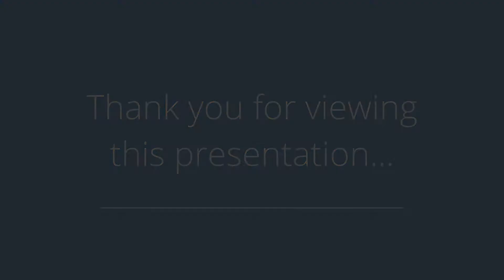138 Geiger Dr, River Vale, NJ 07675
Presented by: James Brooks